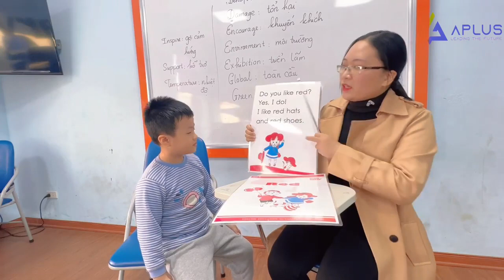Học Viện Anh Ngữ Quốc Tế Aplus Việt Nam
Thực tế cho thấy, dù ở bất cứ đâu, tiếng Anh đều là một lợi thế to lớn và là nấc thang giúp trẻ tiến gần hơn tới thành công.
🗝️🗝️🗝️Tiếng Anh trao cho trẻ chìa khóa tới tương lai.
🙋‍♀️Tiếng Anh trao cho trẻ sức mạnh và mở rộng tầm nhìn của trẻ.
🙋‍♀️Tiếng Anh mở ra cánh cửa cho con đường học tập sau này.
🙋‍♀️Tiếng Anh giúp tạo nên sự tự tin cho trẻ trong lớp học.
🙋‍♀️Tiếng Anh tạo cơ hội cho sự thành công sau này của trẻ.